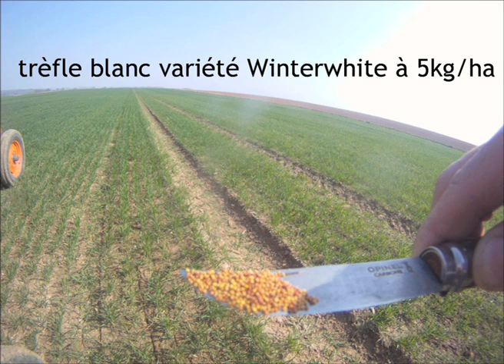TCS-Semis d'un trèfle blanc dans du blé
Cette vidéo vous présente le semis d'un trèfle blanc dans un blé avec l'utilisation d'un semoir à socs.